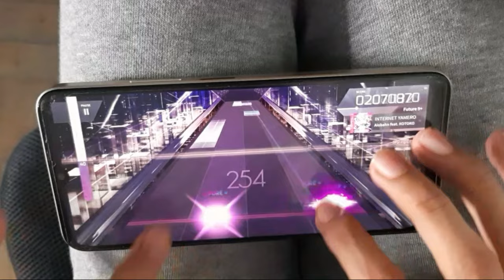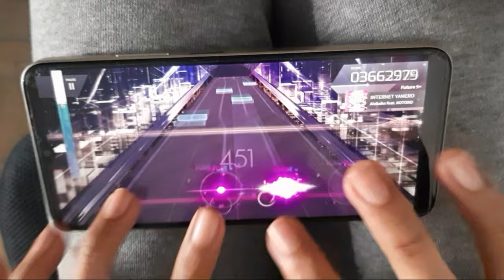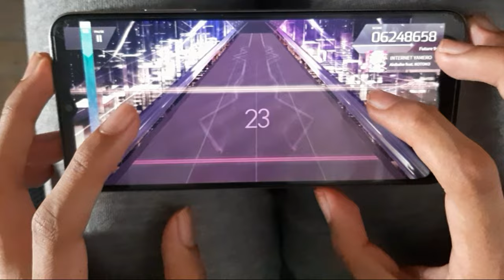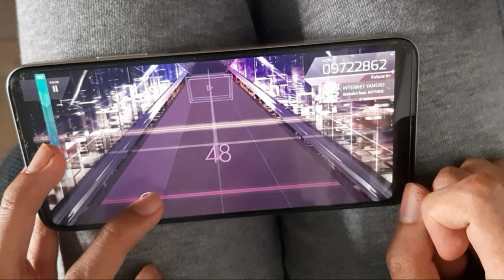【Arcaea】Aiobahn feat. KOTOKO - INTERNET YAMERO [FTR 9+] 09'731'046 AA (Max Recall 541)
🎮 *Game:*
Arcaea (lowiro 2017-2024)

©️ *Copyright and credits:*
NEEDY STREAMER OVERLOAD

🛠 *What did I use? - Equipment and programs details:*
Camera: Samsung A30s Camera 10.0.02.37
Tripod: Gritin Stick G3900 3 in 1
Image editing: Samsung Gallery

🔗 Arcaea ID (Mysdibule): 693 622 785

ℹ *Metadata*
Exported (lv_0_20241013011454.mp4): October 13, 2024, 1:22 UTC+2
Size: 1,096,603 KB
Aspect ratio: 2560x1440

...that means I, the first to claim to be the original creator of the video:
- don't disrespect and don't destroy the dignity of the people somewhat related to the video, who may or may not know about their property being inserted;
- don't own a license for and don't want to monetize from reference works, such as music, sound, footage, programs;
- do not find myself responsible when my media is spread inadeguately.